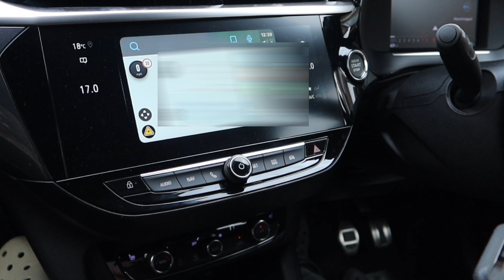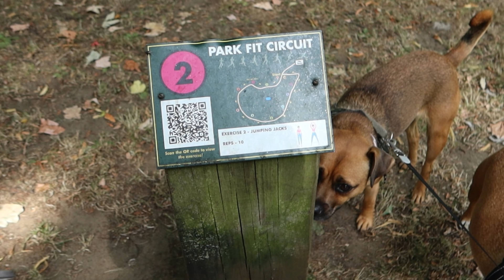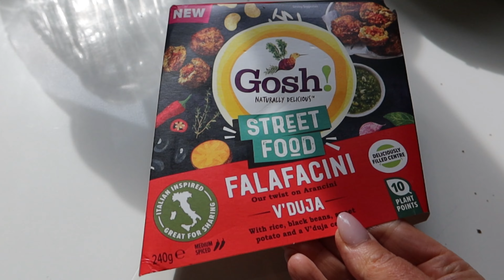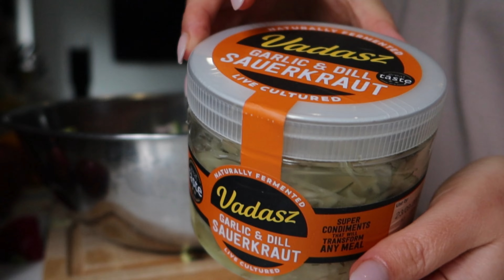Why are YouTubers making us feel BAD?! | newbie vegan meals WFPB 🌱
Happy weekend everyone 👋🏻.  Thank you so much for being here with me.  This weekend we're having a drive out to somewhere new to pick up an ebay purchase and stumbled across a gorgeous park to walk the doggies in.

As I'm on a journey of health and wellness, I'm now striving to live a WFPB (whole food, plant based) lifestyle as much, and wherever possible.  So there's come cook-with-me style meals in here too.

There's something bothering me about YT and content creators. grab a drink and get comfy for this one. !

Let me know your thoughts though?

So grateful to have you here,
Rach 🫶🏼❤️🫶🏼

Camera: Canon PowerShot G7 X MK III
Editing Software: Wondershare Filmora (for PC)